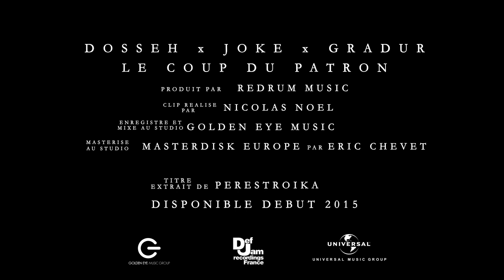"Le coup du patron" (avec Dosseh, Joke & Gradur) - Sortie le 8 décembre 2014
Bande annonce officielle: "Le coup du patron" de Dosseh ft. Joke & Gradur. Sortie le 8 décembre 2014 sur iTunes.
3ème extrait de l'album "Perestroïka" de Dosseh disponible début 2015.
Réalisation: Nicolas Noël